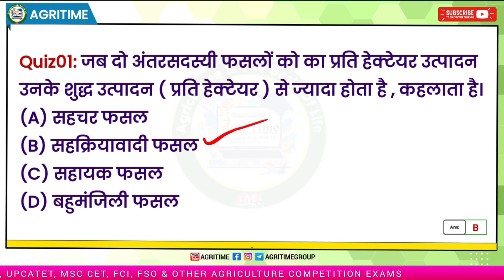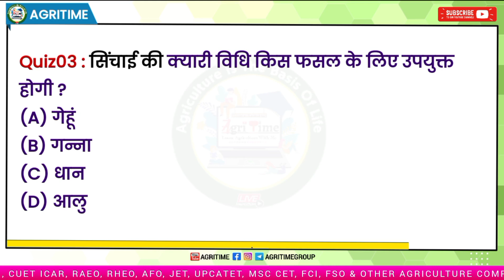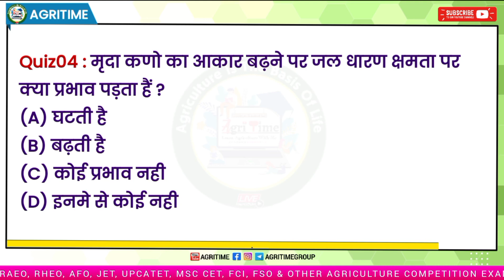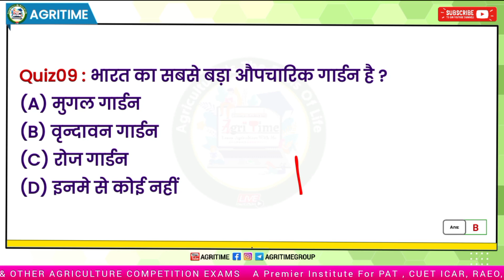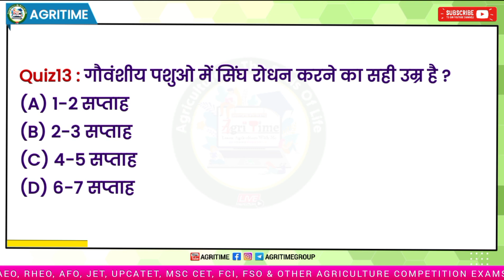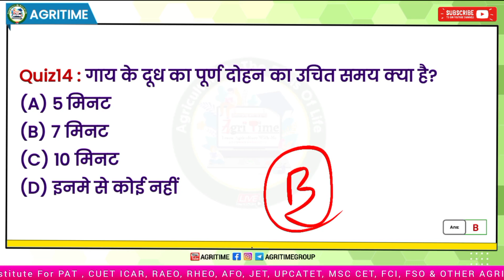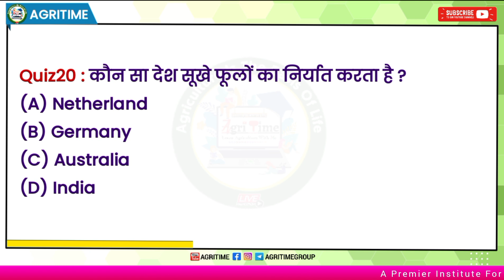PAT EXAM 2024 | Pre Agriculture Test Question Series | Mission PAT | CGPAT 2024 | MPPAT 2024 | P-02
🎬 Title - PAT EXAM 2024 | Pre Agriculture Test Question Series | Mission PAT | CGPAT 2024 | MPPAT 2024 | P-01

▶️ About This Video :
Prepare for the ( CG - MP ) PAT Exam with this set of Crop Production, Horticulture, Animal Science questions. Test your knowledge and enhance your understanding of key agricultural concepts. These questions cover a range of topics relevant to the exam, providing a valuable resource for effective preparation. Strengthen your grasp on agricultural principles and boost your confidence for the upcoming (CG - MP ) PAT Examination.
☑️ About @AgriTime : "AGRITIME is a special type of online Agriculture E-learning platform, in which we provide correct and easy, reliable information and valuable data's to you.
⚠️ DON'T FORGET TO :
      Like-Share- Subscraibe
🔸 FOLLOW Agri Time In Different Platform's
►Note :
"ANTI-PIRACY WARNING"